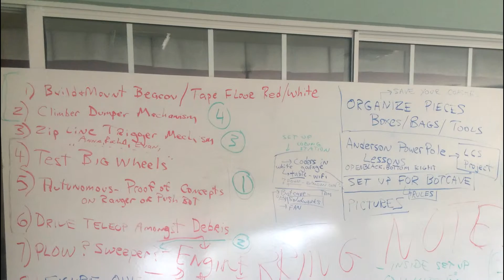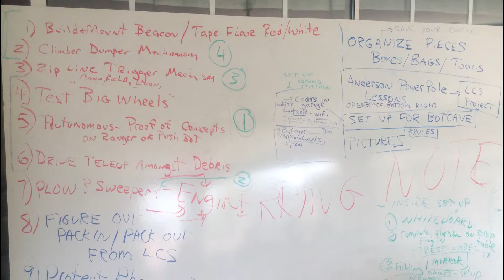Team RISE #7719 Video Submission 2015